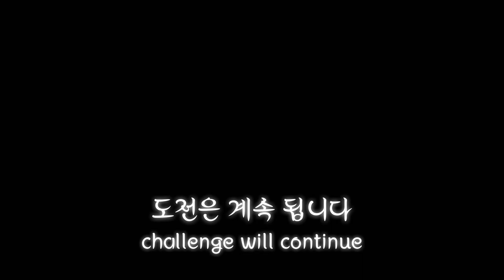드론으로 독수리 촬영하기 도전!🦅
노을지는 바다를 촬영하다가 독수리를 발견했습니다!🦅

드론으로 독수리연 촬영하기 도전!

The drone shot the eagle🦅

see the sunset with the sea